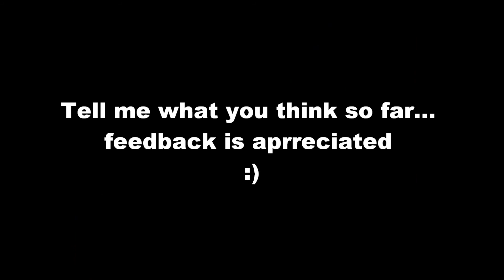Preview to new beat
new beat im working on... feedback is appreciated